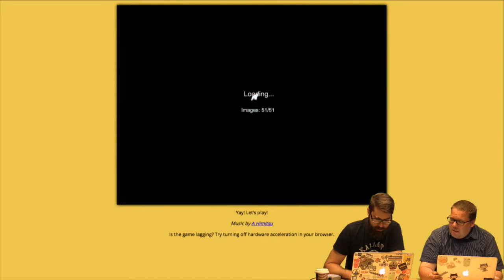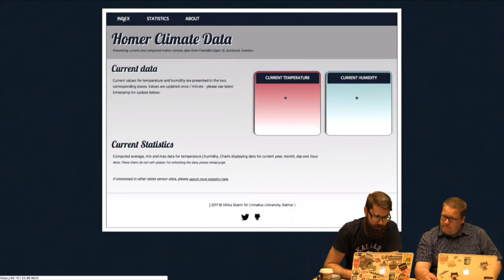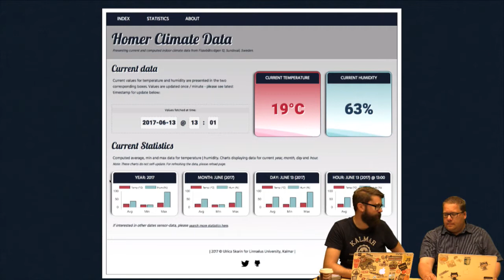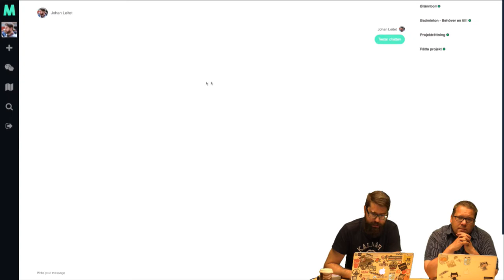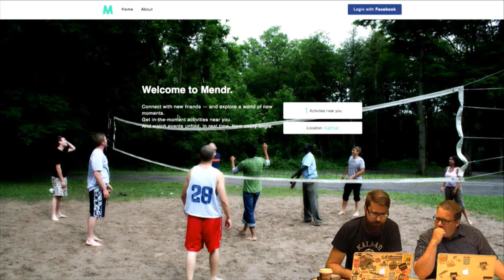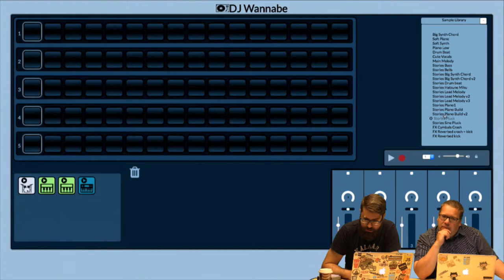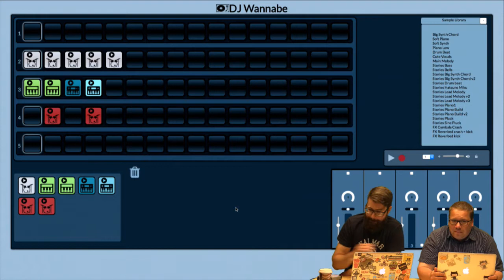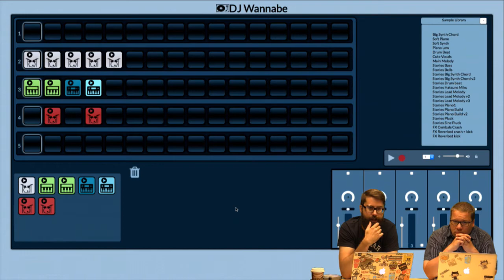1DV430 - Vlogg v24 - Jonas Rosland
Lecture in the course 1DV430 at Linnaeus university HT2017.

Denna vecka intervju med Jonas Rosland, "Open Source Community Manager at {code} by Dell EMC".